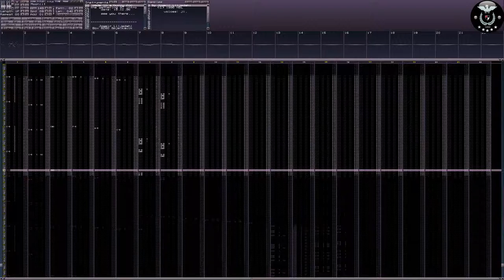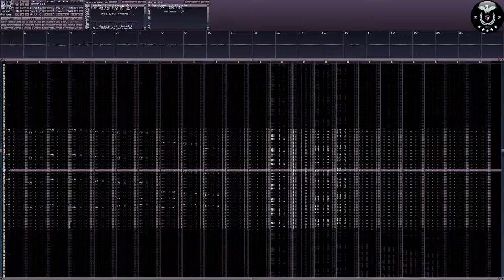Jogeir Liljedahl - Moonlit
Music Format: XM (PC)
Release Year: 1996
380809 bytes long
4 Channles, 31 Patterns, 27 Samples (26x8-bit) (1x16-bit)